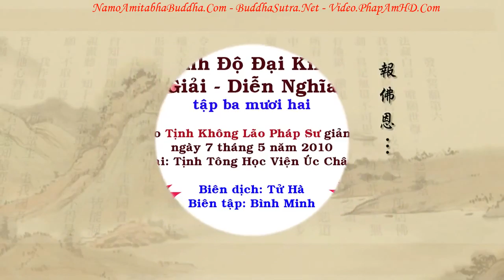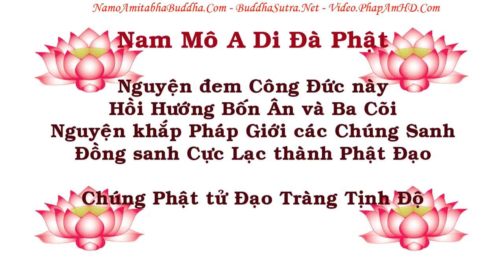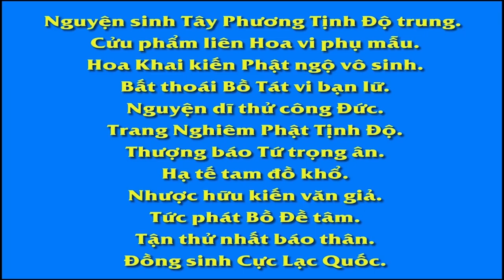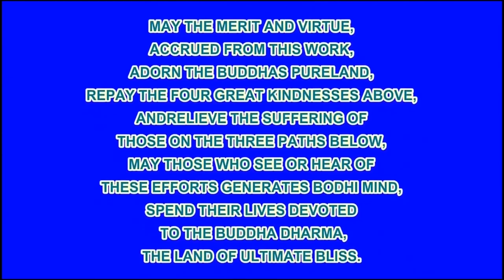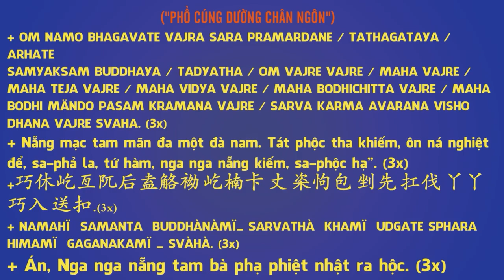Tập 032, Tín Nguyện Niệm Phật, Tịnh Độ Đại Kinh Giải Diễn Nghĩa, Diệu Âm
卍 Namo Amituofo
卍 Namo Amitabha
fb. com/hoathuongtinhkhongkhaithi